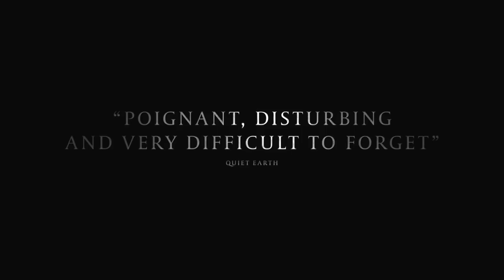POSSUM Official Trailer (2018) Horror Movie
POSSUM Official Trailer Horror Movie in theatre soon.